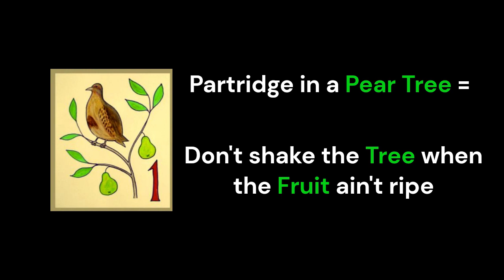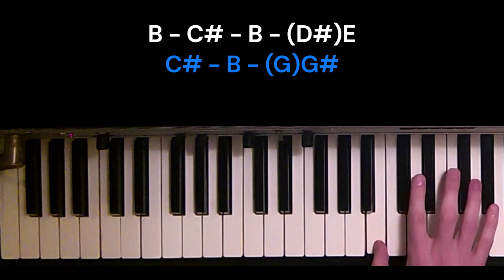"Loose Lucy" Rhodes riff | Grateful Dead Piano tutorial | Day 1: 12 Days of Keith-mas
Keyboard lesson on how to play funky Loose Lucy riff on Fender Rhodes electric piano in a Grateful Dead cover band or tribute band, in style of Keith Godchaux live performance in the 1970s.

July 25, 1974, International Amphitheater, Chicago, Illinois.

Day 1 of daily Grateful Dead piano lessons with 12 Days of Christmas themes.